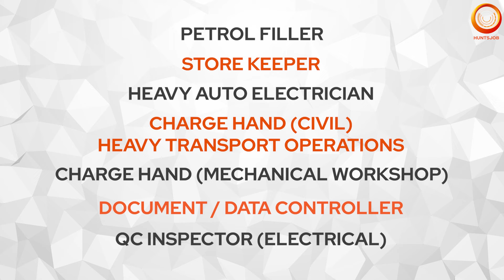कुवैत में नौकरियो के अवसर | आकर्षक तनख्वाह | Senior Technician & Machinist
Whatsapp Your CV On The Given Link Below  To Apply -

क्या आप की कुवैत में काम करने की इच्छा है?
तो अब अपनी इच्छा को पूरा करें, क्योंकि हमने आपके लिए एक प्रतिष्ठित कंपनी में काम करने का एक बेहतरीन अवसर लाए है।  जो कुवैत में है।

यह प्रसिद्ध कंपनी मुफ्त खाना, मुफ्त आवास, मुफ्त परिवहन,  जैसे आकर्षक लाभ प्रदान करती है।

Company Country : KUWAIT
Job Location : KUWAIT
Job Positions (No. of requirements) / Job Description  :
KUWAIT – REQUIRED FOR KOC PROJECT
REQUIRED IN LARGE NO’S
(WORKSHOPS SUPPORT SERVICES PROJECT)
SHORTLISTING IN PROGRESS AT ASMACS CHENNAI & MUMBAI OFFICE
FINAL CLIENT INTERVIEW AT CHENNAI & MUMBAI ON 1ST WEEK OF OCTOBER 2023
POSITIONS:
SENIOR TECHNICAL DOCUMENT CONTROLLER
SENIOR TECHNICIAN (ELECTRICAL)
SENIOR TECHNICIAN (ELECTRONICS)
SENIOR TECHNICIAN (FABRICATION)
SENIOR TECHNICIAN (INSTRUMENT)
SENIOR TECHNICIAN (MACHINERY/MACHINIST)
SENIOR MACHINIST
SENIOR TECHNICIAN (MECHANICAL)
SENIOR TECHNICIAN (MOTOR WINDING)
SENIOR TECHNICIAN (OVERHAUL)
MECHANICAL TECHNICIAN
TECHNICIAN (AUTO ELECTRICAL)
TECHNICIAN (AUTO MECHANIC)
TECHNICIAN (ELECTRICAL)
TECHNICIAN (ELECTRONICS)
TECHNICIAN (FABRICATION)
TECHNICIAN (INSTRUMENT)
TECHNICIAN (MACHINERY/MACHINIST)
MACHINIST
TECHNICIAN (MECHANICAL)
TECHNICIAN (MOTOR WINDING)
TECHNICIAN (OVERHAUL)
MALE NURSE
PETROL FILLER
STORE KEEPER
HEAVY AUTO ELECTRICIAN
CHARGE HAND (CIVIL) - HEAVY TRANSPORT OPERATIONS
CHARGE HAND (MECHANICAL WORKSHOP)
DOCUMENT / DATA CONTROLLER

Benefits provided by the Company :
Free Food
Free Accommodation
Free Transportation
Medical Insurance
Overtime

Interview Venue Address :

ASMACS Mumbai Office:
411, Sai Chamber, 4th Floor,
Santacruz (E), Mumbai - 400 055, India.

ASMACS Chennai Office:
2, KV Colony, 6th Street, 2nd Floor,
Sree Ganesh Building, Off Arya Gowda Road,
West Mambalam, Chennai - 600 033, India.